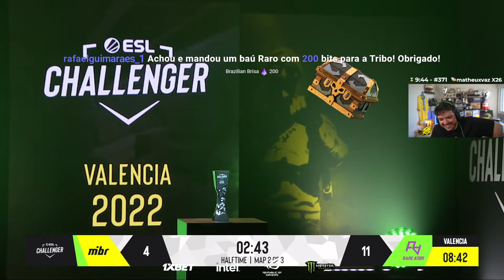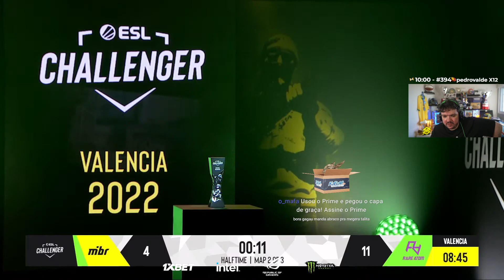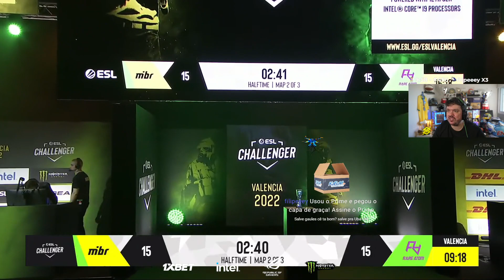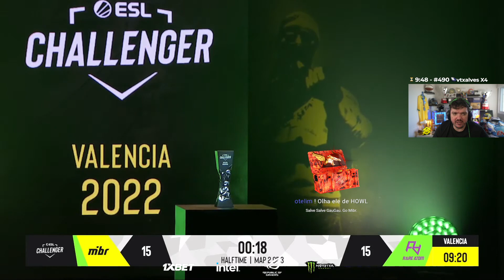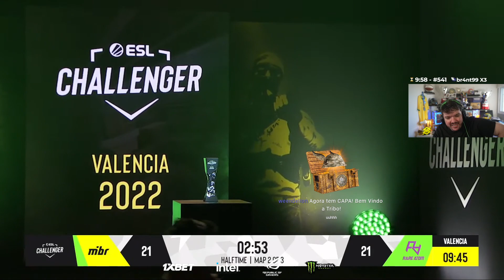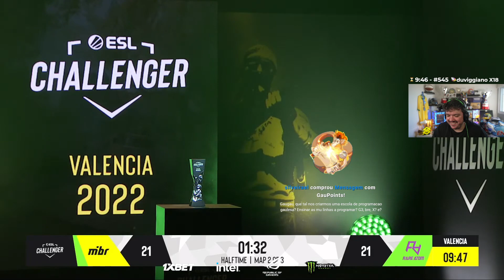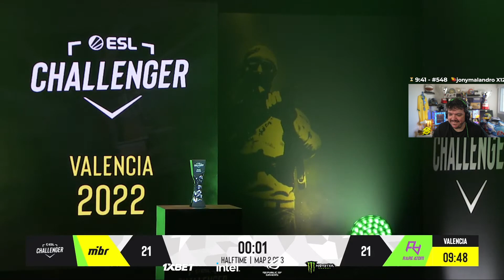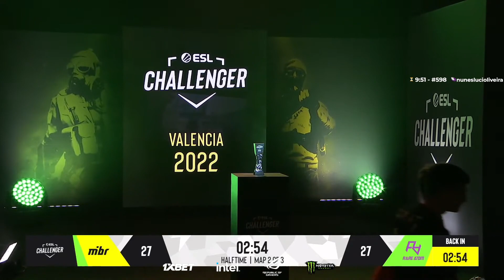MIBR VS RARE ATOM - OVERPASS (MAPA 2)(MD3)(PTBR) - ESL CHALENGER VALENCIA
ESL CHALENGER VALENCIA

RARE ATOM VS MIBR

MAPA: OVERPASS

DATA: 02/07/2022